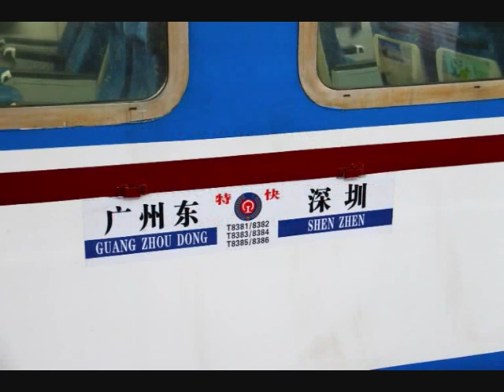{CNR} Ride on T8384 passenger train on GuangShen Line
Locomotive : SS8 0239
Passenger Train no. : T8384
Cocahes : 25Z
Route : From Shenzhen Sta. to Guangzhou East Sta.

Place : On coach RZ25Z 110763
Video by : ERL62train
Camera : Olympus SP-590UZ
Record Date : 25/04/2012